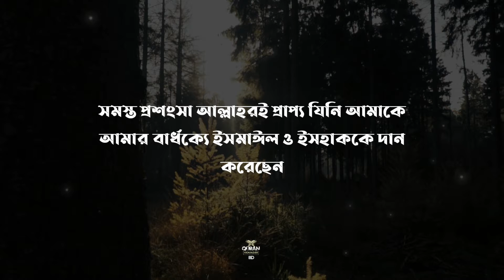Surah Ibrahim | Ayat 39-41 | Bangla subtitle | Salim Bahanan | Quran Reminder BD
Surah Ibrahim
Ayat 39-41
Bangla subtitle
Reciter- Salim Bahanan
Quran Reminder BD